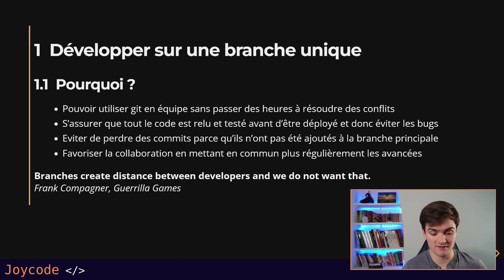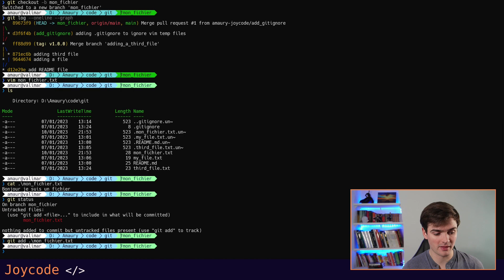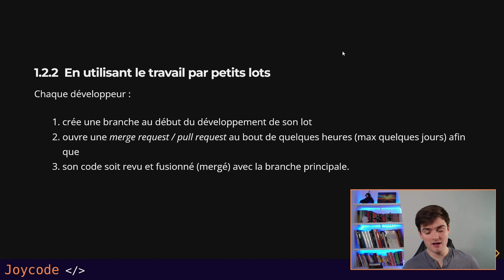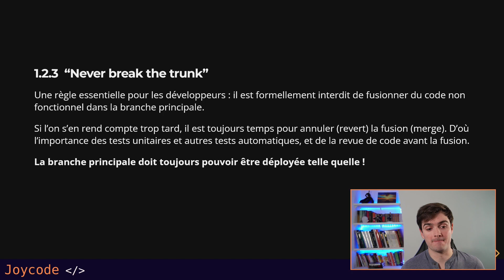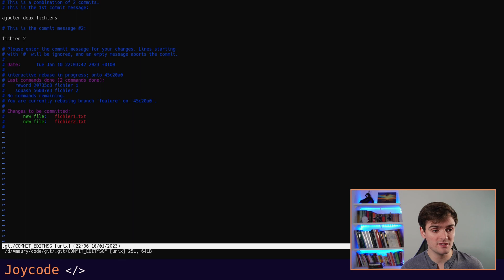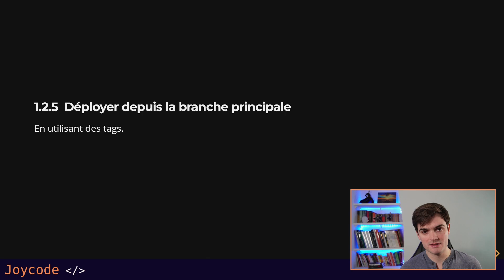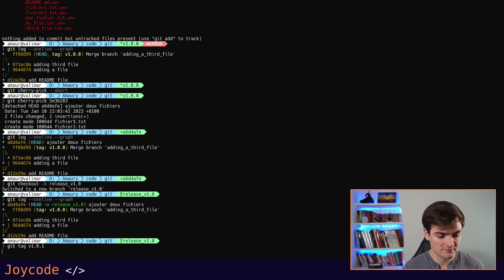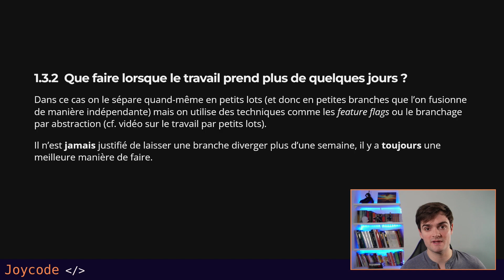DevOps - Développement sur branche unique (trunk-based development)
Cette vidéo comment développer sur une branche unique (aussi appelé trunk-based development) dans le cadre du mouvement DevOps.
J'y présente comment faire créer et fusionner rapidement de petites branches qui ne durent que quelques jours.

Et également le programme de recherche DORA qui décrit les différentes pratiques DevOps